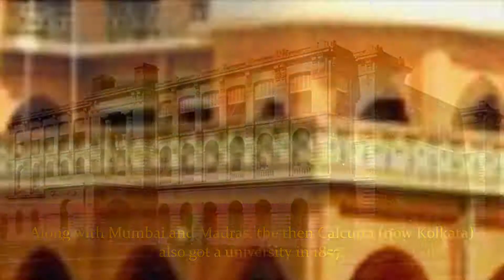Seven oldest universities in India - All you need to know | Oldest functioning University in Bharat!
All these 7 universities  are functioning still today. Some old universities are shutdown and no more functioning in India.